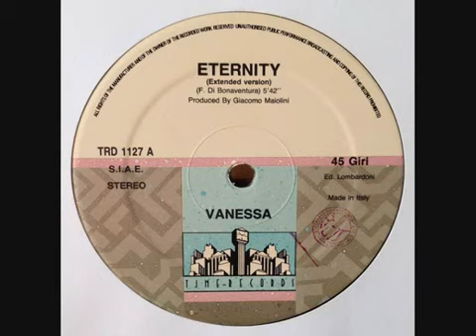Vanessa / Eternity - Super Eurobeat Vol. 7 - Time Records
Super Eurobeat Vol. 7 (also known as Super Eurobeat Series 1990 Vol. 7 - Mega Mix Edition (Part 2), or Super Eurobeat Vol. 7 - Extended Version) is a 1990 Eurobeat compilation album, and the seventh album in the long running Super Eurobeat series. It was originally released by Beat Freak in 1990, before being rereleased by Avex Trax in 1994 after they had acquired the rights to the series. Despite being the same volume, the two albums are completely different, with the original version being non-stop mix of songs from previous albums and the rerelease being a normal compilation.